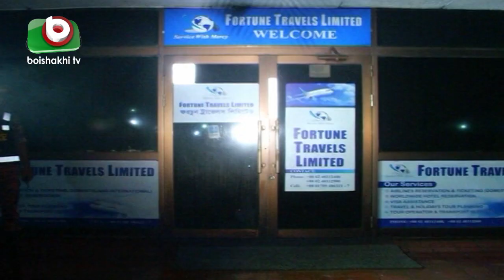সোনারগাঁও হোটেলের আগুন নিয়ন্ত্রণে | Sonargaon Hotel Fire | Latest News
সোনারগাঁও হোটেলের আগুন নিয়ন্ত্রণে | Sonargaon Hotel Fire | Latest News | Tanver | 01Oct19